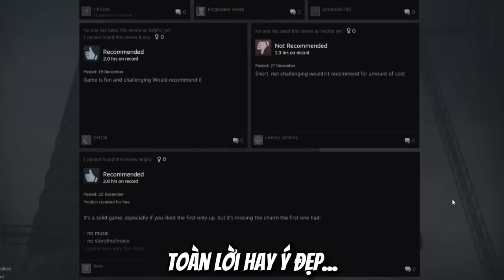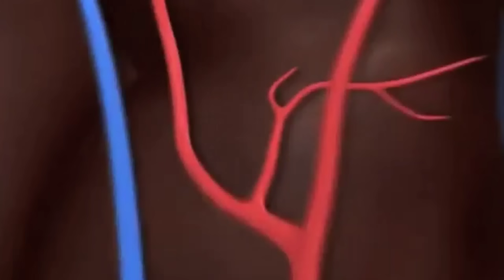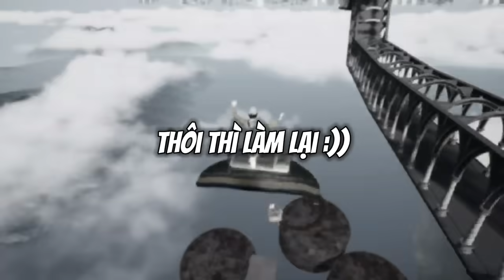TÔI ĐÃ LÊN ĐỈNH TẬN 2 LẦN 🌚 | Only Up 2